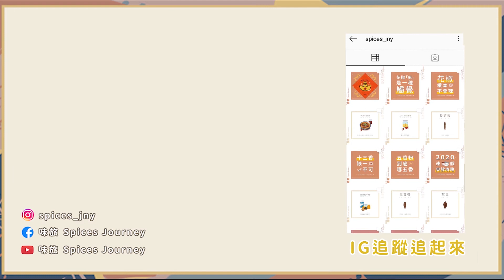【香料廚房#7】我用花椒燒蛋告白｜原來花椒有告白的意思｜情人節禮物提案｜味旅 Spices Journey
【香料廚房#7】我用花椒燒蛋告白｜原來花椒有告白的意思｜情人節禮物提案｜

嗨大家情人節快樂
我是老闆叫我阿魯
好久不見!
今天我們來做川菜「花椒燒蛋」告白

歡迎來到香料廚房Ep.7
今天想要和大家分享一道經典川菜「花椒燒蛋」

原來花椒有告白的意思啊~

如果你今天也準備要告白
但又覺得花啊巧克力啊
有點無聊
不如製造浪漫
做一頓用心的晚餐
一定可以感動對方的💛
譬如說這集要分享給你們的川菜「花椒燒蛋」
(至少阿魯會被感動啊(泣

如果你考慮用料理告白
對方又超愛配白飯
那麼今天這款川菜「花椒燒蛋」
肯定絕對
會讓他/她吃得超滿足
然後緊緊抱著你哦!

來來，看阿魯怎麼做川菜「花椒燒蛋」🙂

0:00 川菜「花椒燒蛋」開始
0:20 川菜「花椒燒蛋」需要的材料
0:40 川菜「花椒燒蛋」的做法
2:20 川菜「花椒燒蛋」的秘訣
2:40 川菜「花椒燒蛋」完成品

如果你有想知道更多香料/中藥的食譜
也都歡迎在下方留言告訴我或是跟我討論唷

後續還會有更多相關香料的影片

香料廚房，我們下道菜見：）